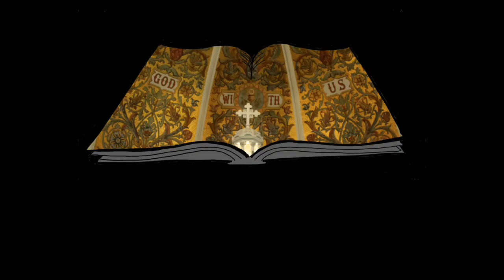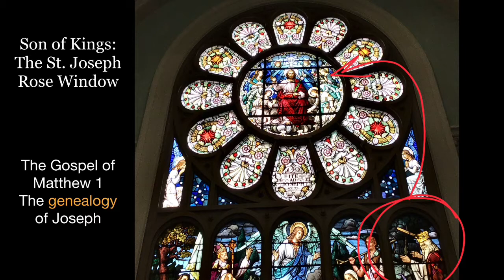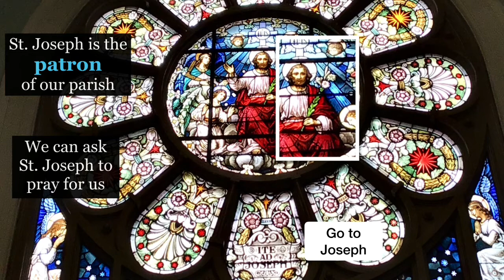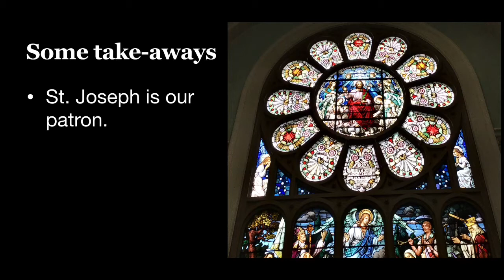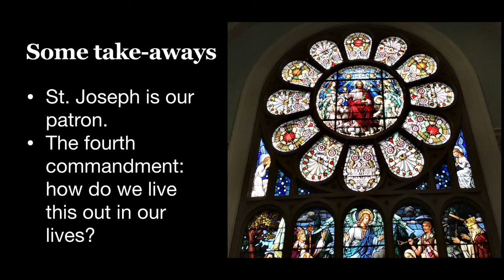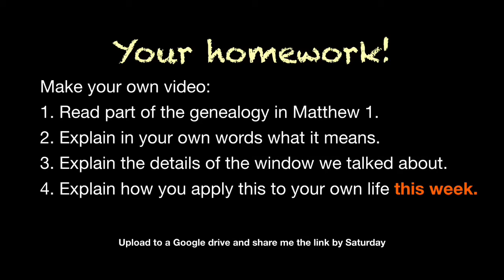A Catechism in Art: the Saint Joseph Rose Window